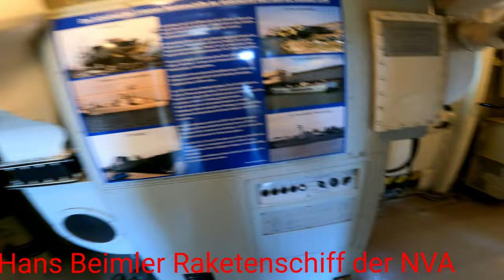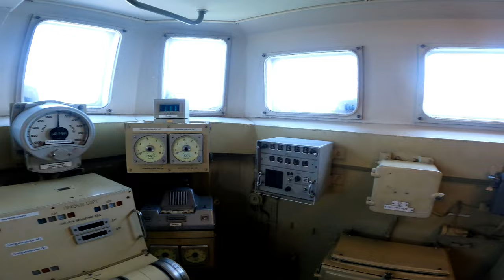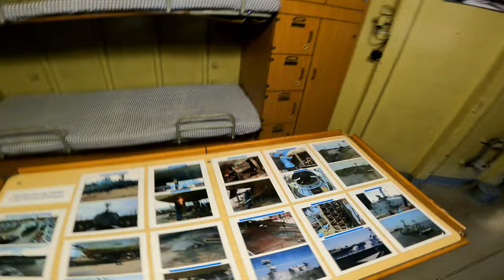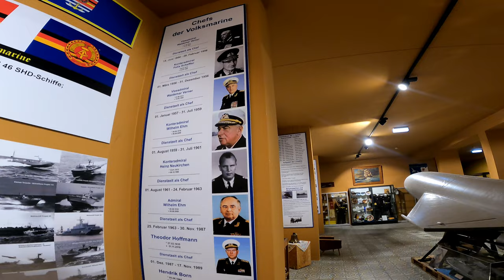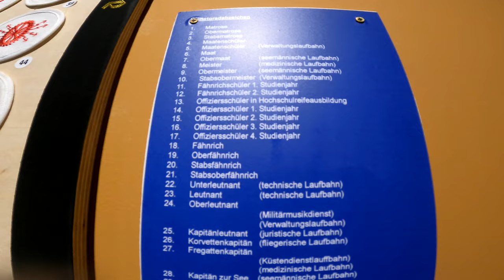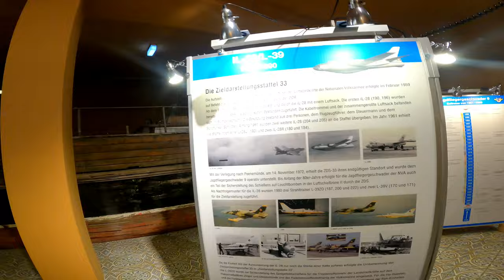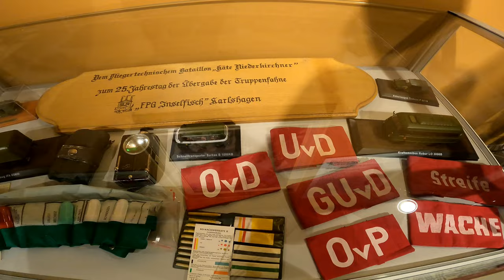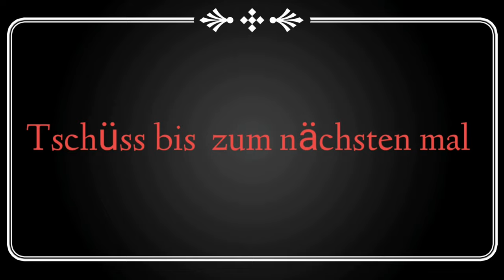Usedom Peenemünde und Swinemünde U461 und Hans Beimler Raketenschiff